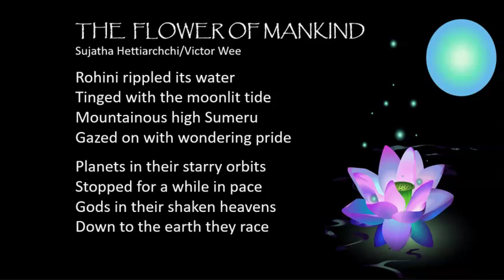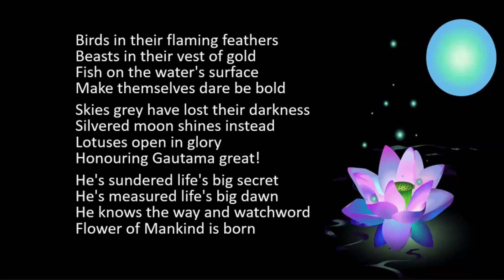FLOWER OF MANKIND by The Wayfarers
About THE WAYFARERS:
In 1981, under the kind leadership of Victor Wee, The Wayfarers was formed with the intention of sharing songs inspired by the Buddha’s teachings with a wider audience. Due to budget constraints, no professional singers or musicians were engaged for the recording of these songs; but somehow, the songs had quite a following back in the 1980’s. Most of these songs were composed by Victor Wee, Tan Huat Chye as well as other song writers. A total of five albums were released, namely, Moments of Inspiration, The Sunrise Comes, Nirvana Sweet Release, A Light in the Darkness, and Sasanarakkha - Guardian of the Sasana. All proceeds from their CDs after deduction of production & distribution cost is for Charity.